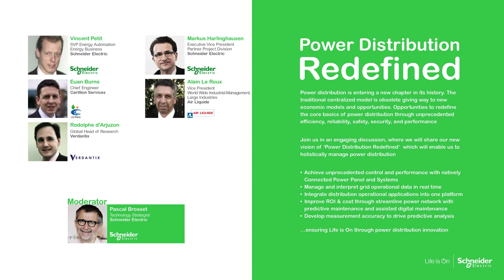Innovation Summit 2016: Power Distribution session highlights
We’re discussing new possibilities for ensuring that Life Is On everywhere, for everyone, at every moment, thanks to innovation in power distribution. Watch the highlights from this 2016 Innovation Summit session.